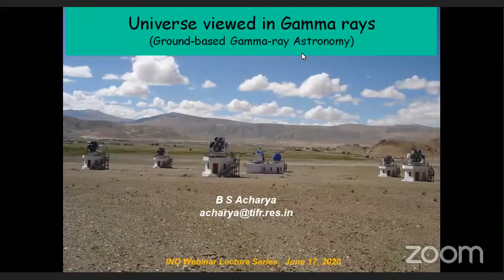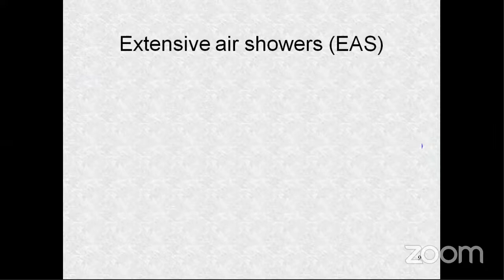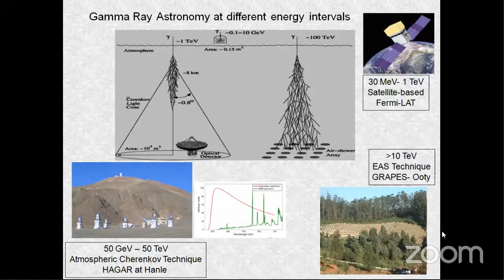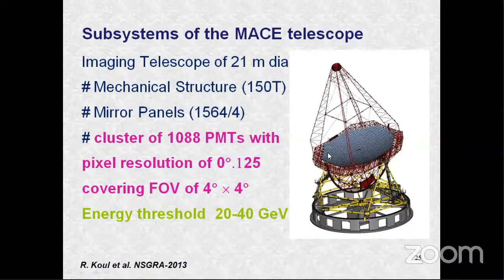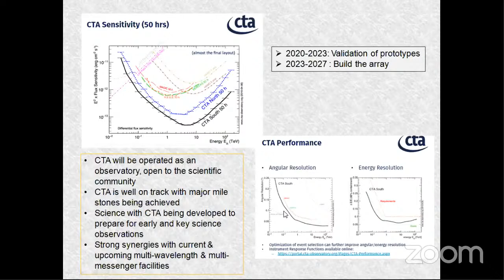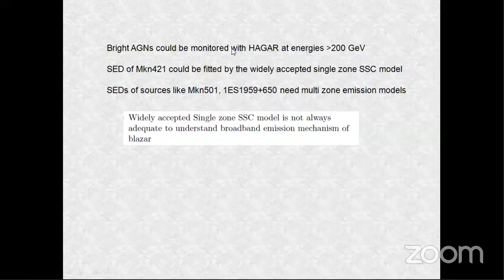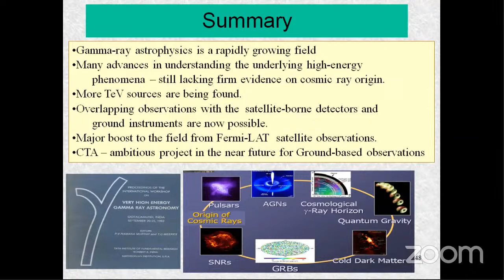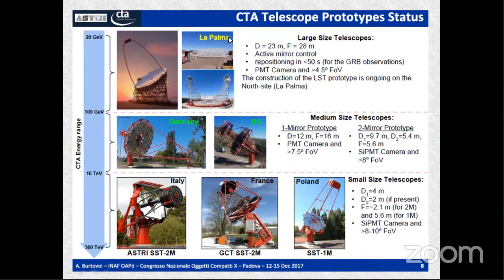Universe viewed in Gamma-rays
Prof. B.S. Acharya, TIFR, Mumbai (Retd.)